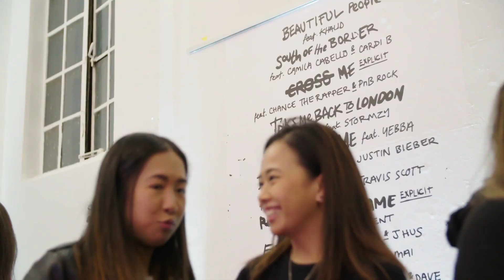Kiwi fans react to Ed Sheeran's new album 'No.6 Collaborations Project'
A group of lucky Kiwi Ed Sheeran fans got to hear 'No.6 Collaborations Project' before it dropped. 😱😱

Check out what went down at the New Zealand listening party.